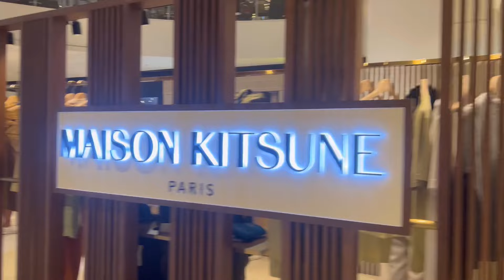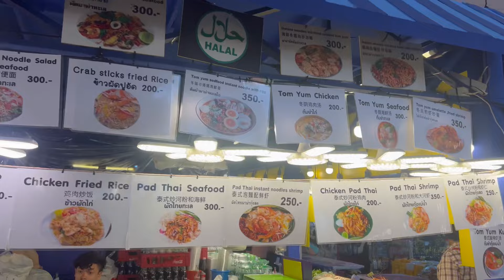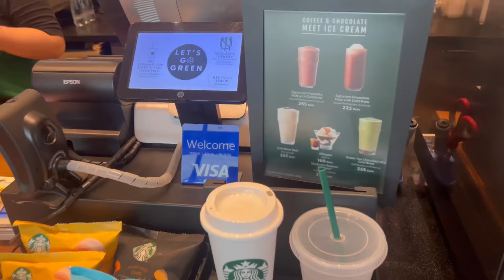කෑම ලෝකෙකට ගියා 😍🍕🍟 || Starbucks 🤤🧋 || Big C and Central World in Pratunam 🇹🇭🛍️